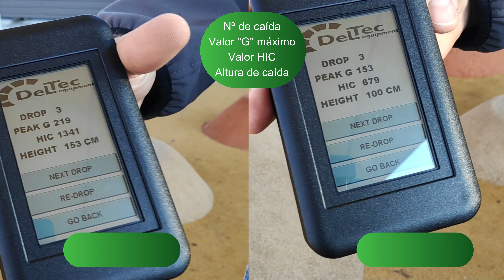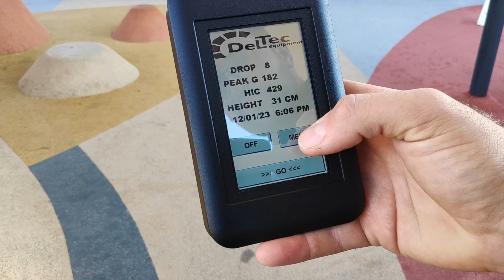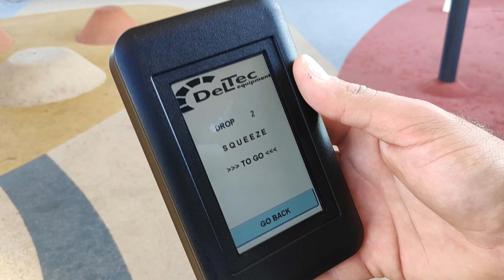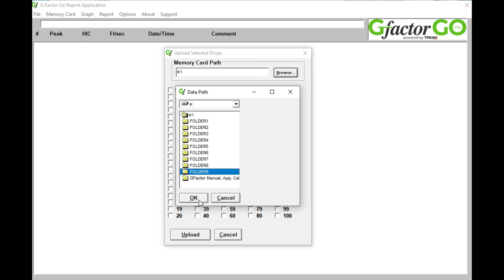Head Injury Criteria (HIC) Tester - Parques infantiles y zonas deportivas - Tiloom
¿Sabes que es el HIC? ¿Quieres medirlo con precisión y comodidad?
En este video te explicaremos como realizar el test con este cómodo aparato de medición.